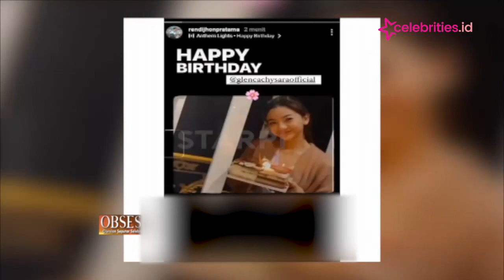Hati Pemeran Elsa Teraniaya, Glenca Chysara Malah Super Bahagia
Inilah sisi lain Glenca Chysara pemeran Elsa dalam Sinetron Ikatan Cinta.
Glenca yang tengah merayakan ulang tahun ke 26, mendapat banyak hadiah dari rekan seprofesinya.